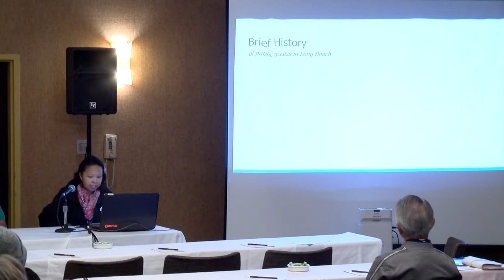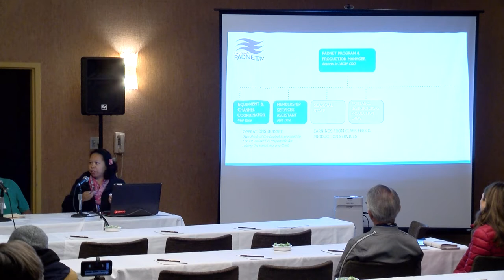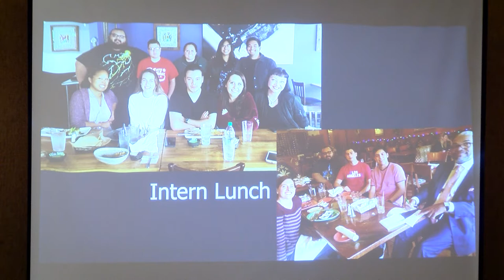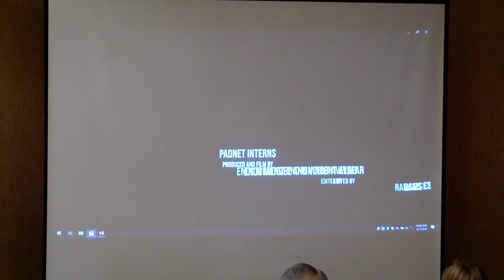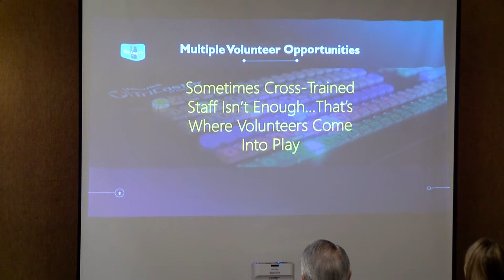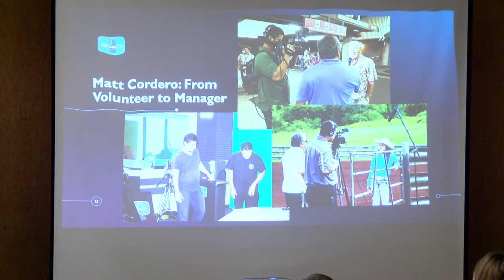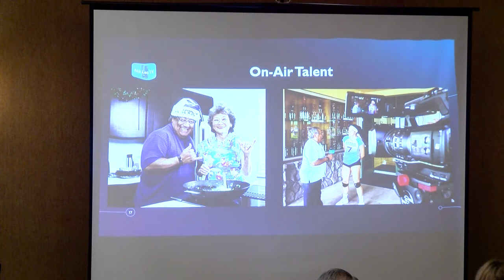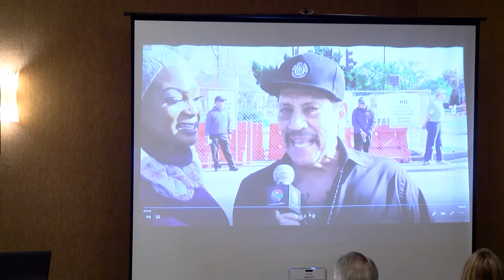Staffing PEG Access & Community Media Centers - 2019 ACM West Conference